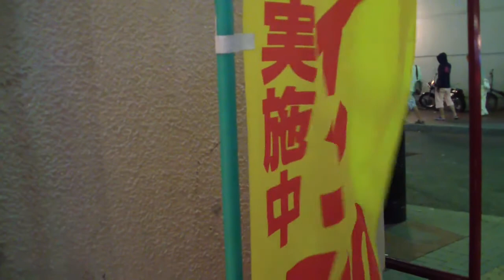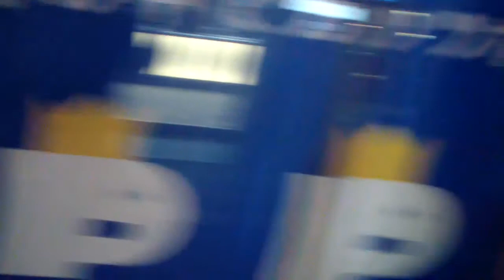Япония 2014/日本への旅 - 札幌/Sapporo 26.08.2014 - Последний день в Саппоро, Susukino